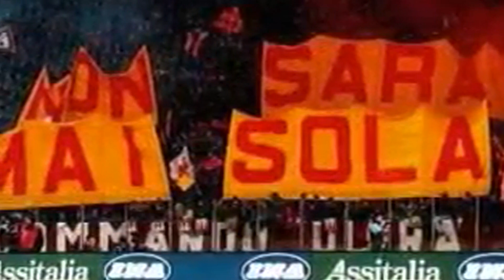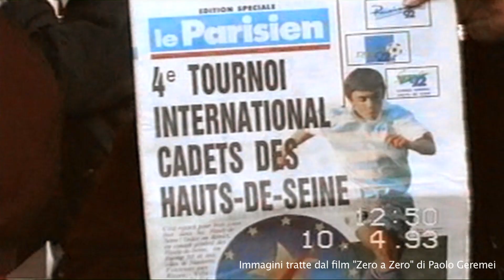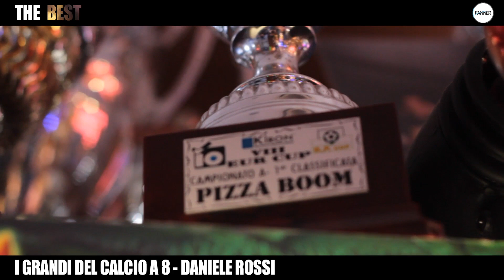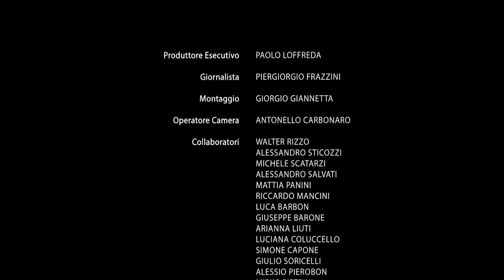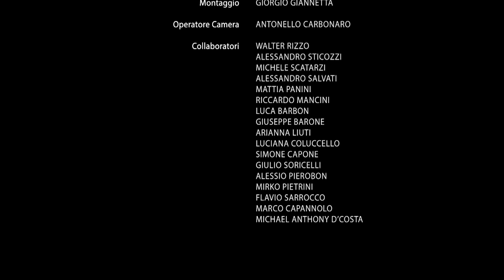The Best - I grandi del Calcio a 8 : Daniele Rossi